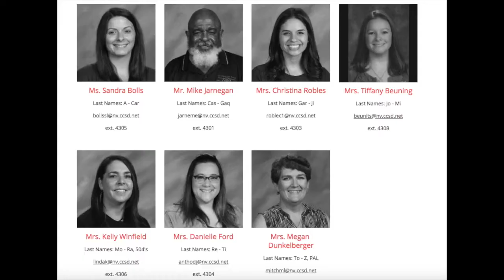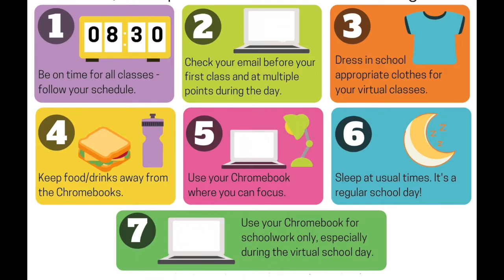2020 Open House Information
Wednesday, September 2, 2020 at 6PM